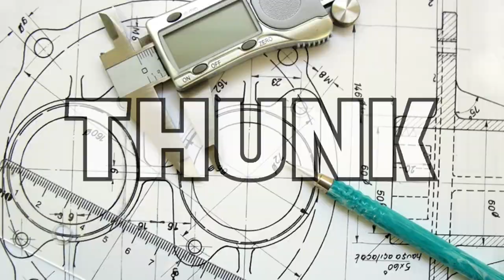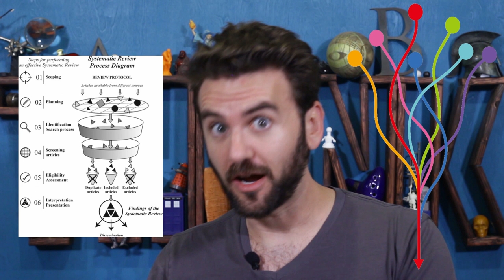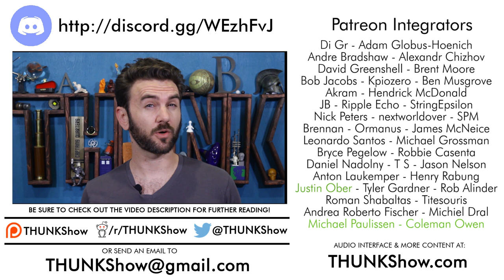202. The McNamara Fallacy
"I can't measure it, so it must not be important." And then: disaster.

(Also a disaster: I can't pronounce McNamara.)

Why We Still Use Our Heads Instead of Formulas: Toward an Integrative Approach

Integrative Approaches to Qualitative and Quantitative Evidence (Dixon-Woods et al, 2005)